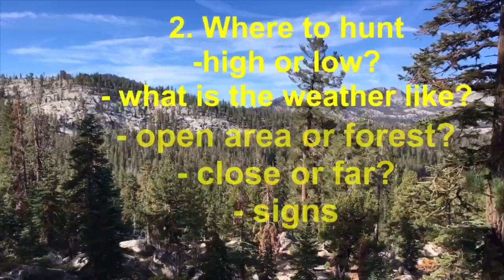Deer hunting - how to hunt in unknown territory, tips and advice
This video is about how to hunt in an unknown area. Lots of advice given regarding wen to hunt (not only in the morning or evening), where to hunt and what areas to choose (canyons, open areas vs. heavily forested, dense areas, high elevation or lower elevation), what to look for, and things to take into consideration (weather, signs, other hunters in the area, etc.
Guest: Paul Ferguson.

This was filmed on opening weekend of the D7 deer hunting zone in California (September 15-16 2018)